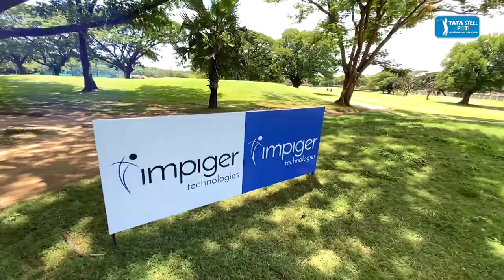Impiger Technologies presents Chennai Open 2022 powered by Fruitnik Electro+: Round 1 Highlights